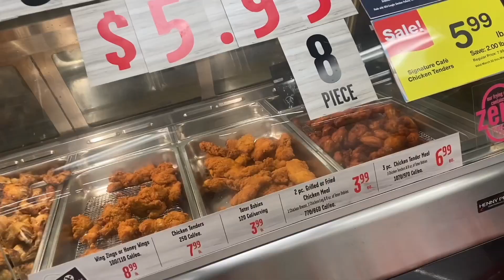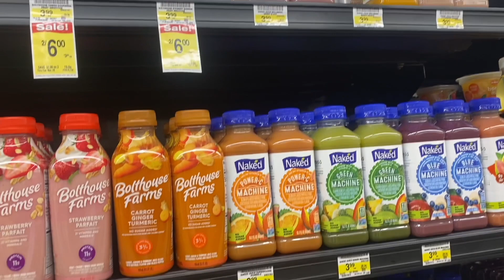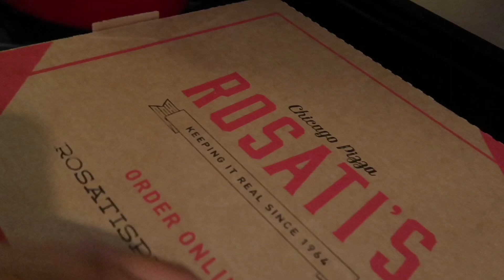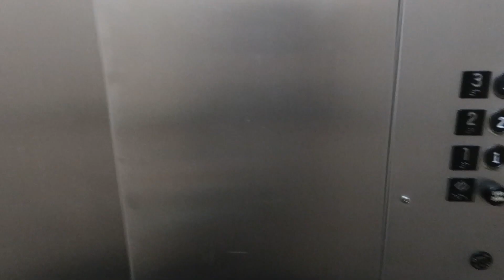Weekly Vlog | My first vlog FINALLY!!!! | Work, Hair, Nails and More WORK | I'm Exhausted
Hey y'all and welcome to my first ever vlog ! I'm a little all over the place because this is new for me but I couldn't procrastinate any longer ! I hope you guys enjoy this video !